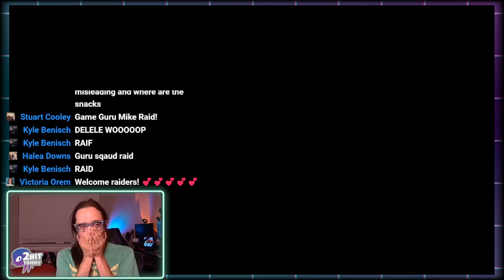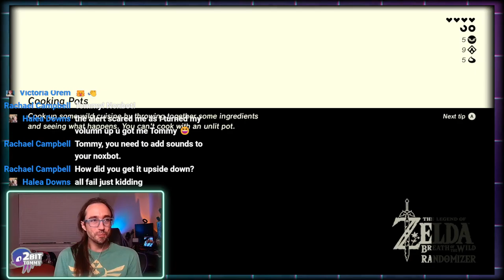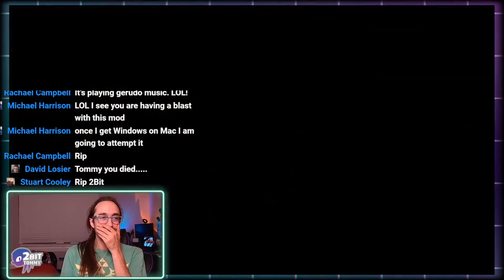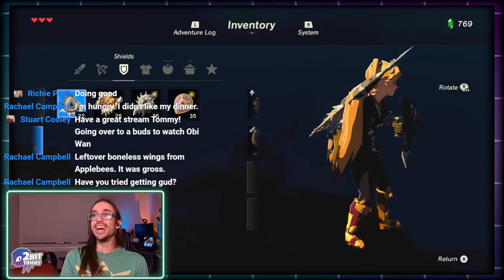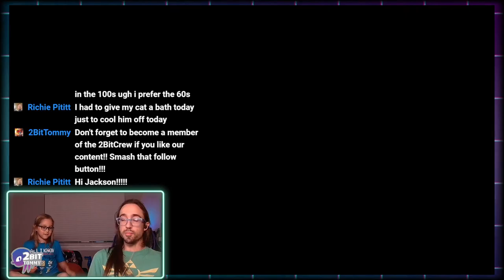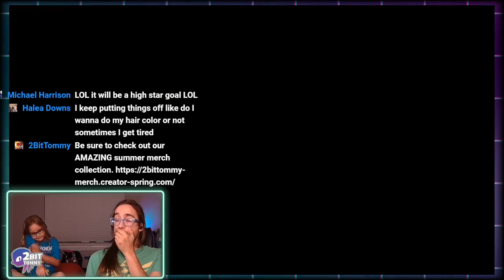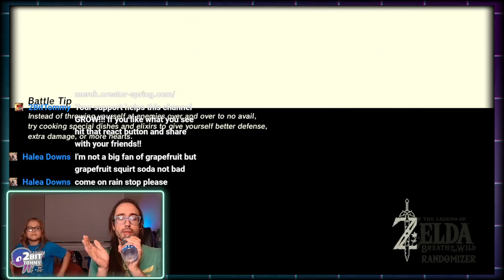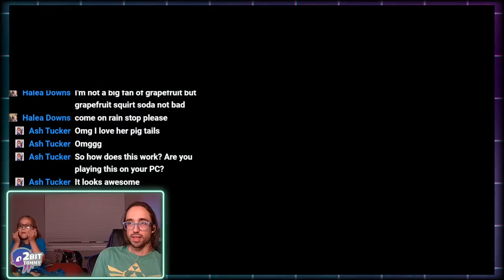Legend of Linkle: Breath of the Cuteness | Episode 4